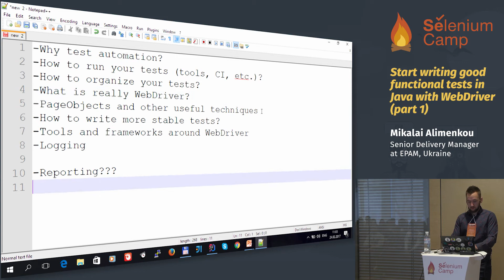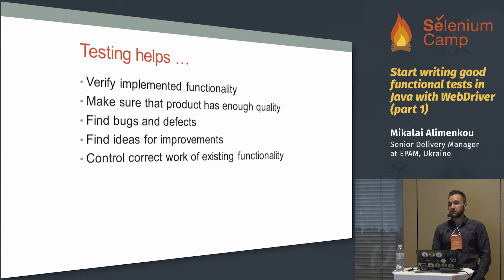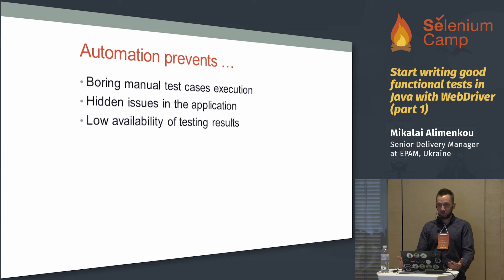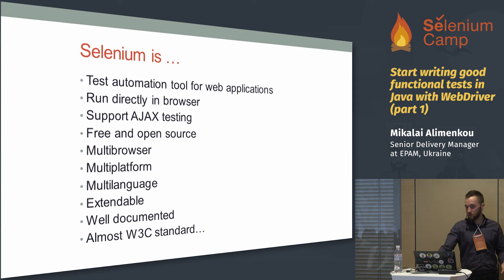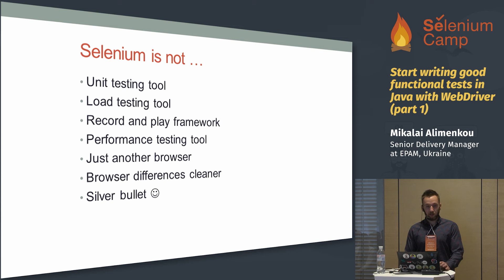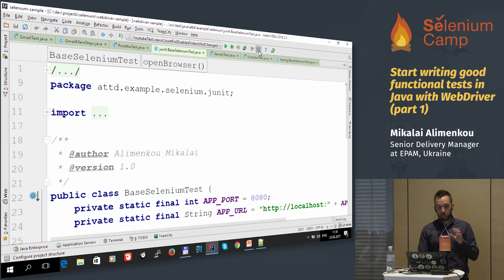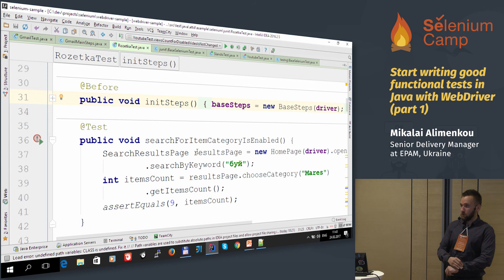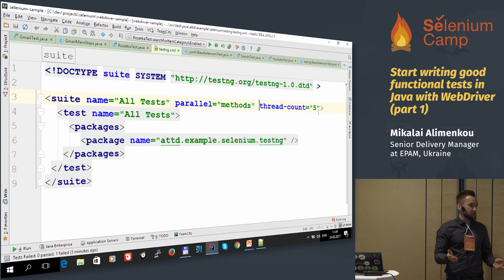Start writing good functional tests in Java with WebDriver (Mikalai Alimenkou, Ukraine), part 1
In this master-class I will demonstrate how to start writing good functional tests using Java platform and WebDriver. We will cover JUnit basics, Java IDE usage, WebDriver API, good tests structure, approaches and techniques to make tests stable and reliable. All mentioned topics will be covered on real practical samples with live coding. Target audience is beginners and middle level, but some parts could look interesting even for experienced test automation engineers.